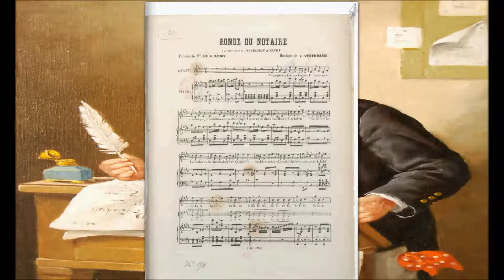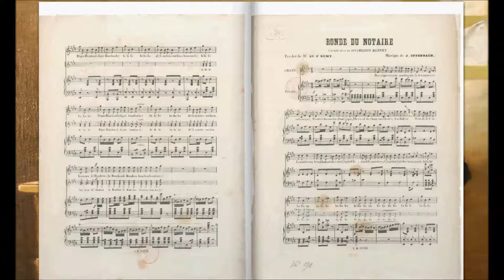Ronde du Notaire de la Succession Bonnet (Jacques Offenbach)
Comédie-Vaudeville créée au Corps législatif le 4 juin 1864 par des comédiens de la troupue du Théâtre du Palais-Royal, est une pochade bien dans l'esprit de cet établissement, temple du vaudeville labichien. La Pièce met en scène le petit rentier Duponceau, amateur de calembours, dont les projets de mariage pour sa fille sont perturbés par un héritage de la Martinique. L'imbroglio est plutôt amusant mais le vaudeville n'échappe pas au préjugés du temps quand le clerc d'huissier Grisdu, déguisé "en nègre" (y'a toujours rien de raciste dans cette phrase) se fait passer ppur un notaire martiniquais et chante une ronde (celle que vous allez ou que vous avez écouté dans cette vidéo, tout depend dans quel ordre vous procédez).

P.S: L'auteur de cette vidéo, décline toute responsabilité quant à l'interprétation et la compréhension des paroles de cette chanson